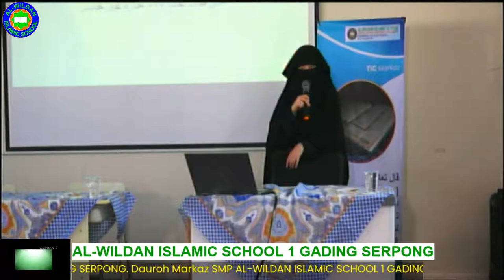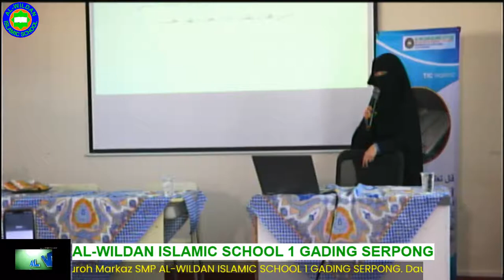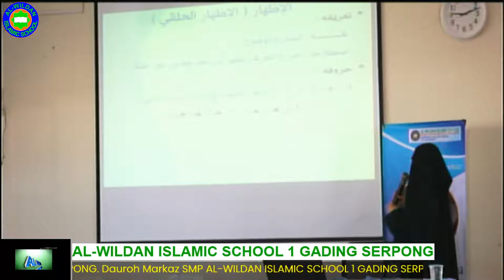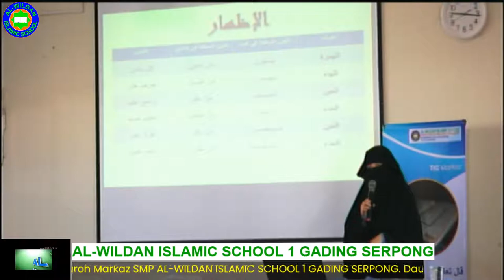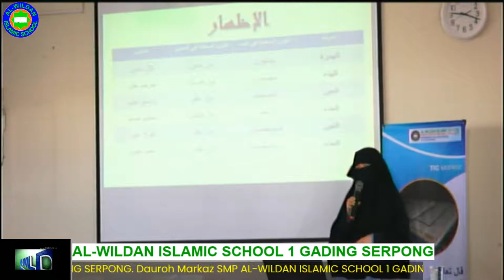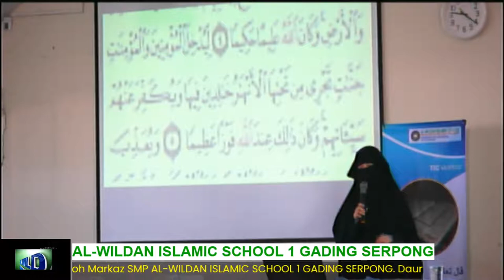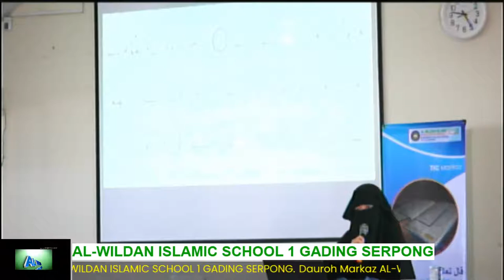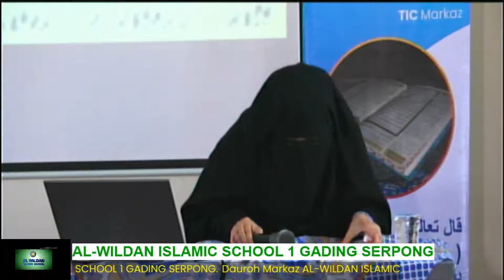DAUROH : MARKAZ AL-WILDAN PART 2